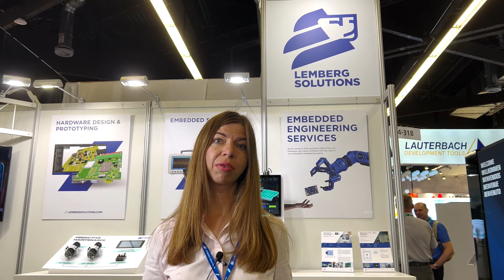Meet Olga Lysak from Lemberg Solutions at Embedded World 2022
Hey, Embedded World, we’re here! Our Olga Lysak is waiting for you at booth 318, hall 4 — come over to check out our demos for an automotive BMS an industrial predictive maintenance solution.
Lemberg Solutions is a tech consulting and engineering company that creates IoT products, Digital experiences, and AI solutions. Our clients rely on our full suite of engineering services and industry experience to build new products and bring digital transformation to existing systems.